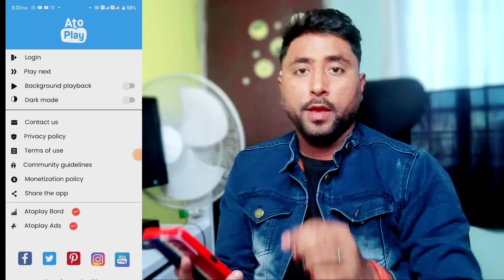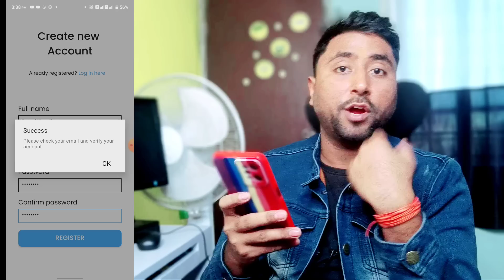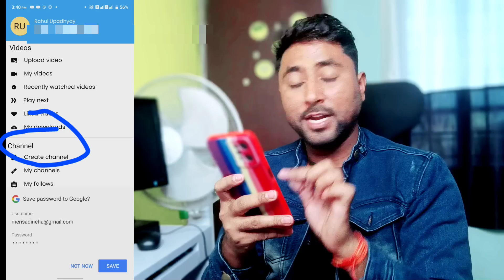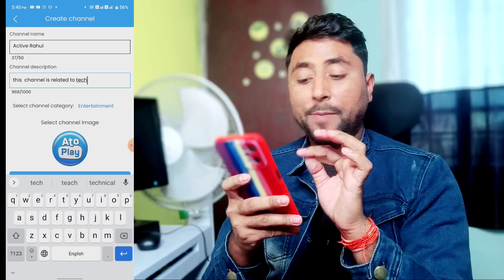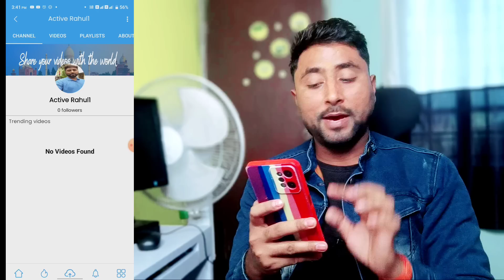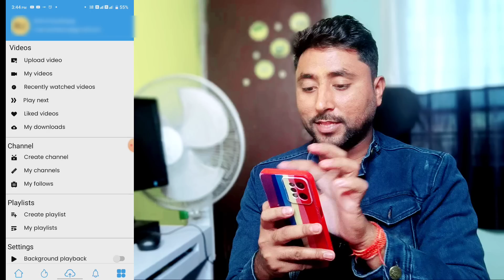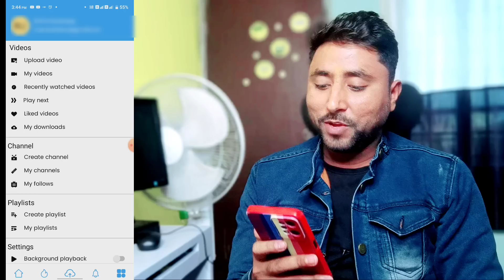बिना 1k Subs 4k Hrs के चैनल Monetize 2 मिनट में😍जल्दी चैनल बनाओ😃 10 Video में Channel Monetize 🤑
बिना 1k Subs 4k Hrs में चैनल Monetize 😍जल्दी चैनल बनाओ😃 10 Video में Channel Monetize 🤑